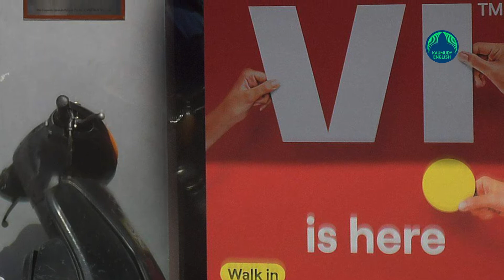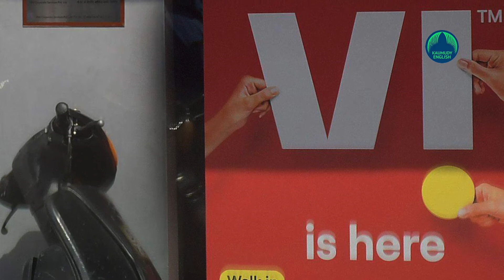Huge loss! Birla offers to handover his Vodafone-Idea stake to Govt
Shares of Vodafone Idea on Tuesday fell over 10 per cent after reports that Aditya Birla group Chairman Kumar Mangalam Birla has offered to hand over his stake in debt-laden VIL to the government entities to keep the company operational. The stock plunged 10.30 per cent to close at Rs 7.40 on the BSE. During the day, it tumbled 13.09 per cent to Rs 7.17 -- its 52-week low. At the NSE, it closed at Rs 7.40, lower by 10.30 per cent.

The billionaire businessman made the offer in June in a letter to Cabinet Secretary Rajiv Gauba. According to official data, VIL had an adjusted gross revenue (AGR) liability of Rs 58,254 crore out of which the company has paid Rs 7,854.37 crore and Rs 50,399.63 crore is outstanding. VIL along with Bharti Airtel had approached the Supreme Court for correction in the government calculations, but their plea was rejected.
In the letter, Birla, who holds around a 27 per cent stake in VIL, said investors are not willing to invest in the company in the absence of clarity on AGR liability, an adequate moratorium on spectrum payments and most importantly floor pricing regime above the cost of service.
Without immediate active support from the government on the three issues by July, the financial situation of VIL will come to an "irretrievable point of collapse," Birla said in the letter dated June 7.
"It is with a sense of duty towards the 27 crore Indians connected by VIL, I am more than willing to hand over my stake in the company to any entity- public sector/government /domestic financial entity or any other that the government may consider worthy of keeping the company as a going concern," Birla said in the letter.
PTI